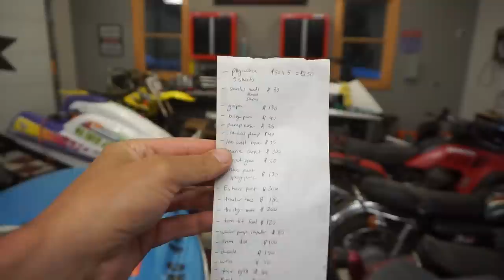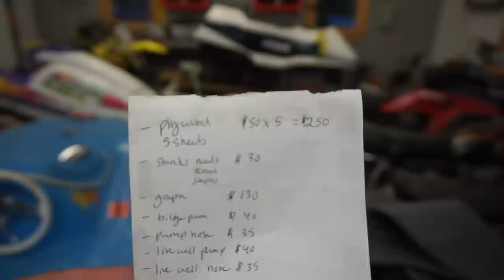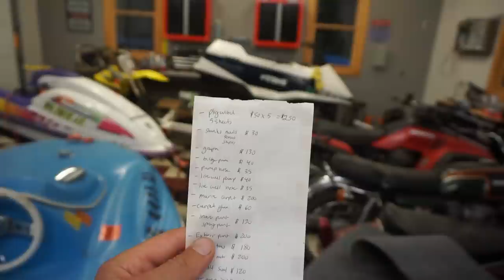The $500 Abandoned Fishing Boat Is Finally Finished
I buy a $500 abandoned fishing bot and restore it to new.

 2vintage (Joe Weber) makes no representation about the sufficiency of any safety precautions and equipment used in this video.